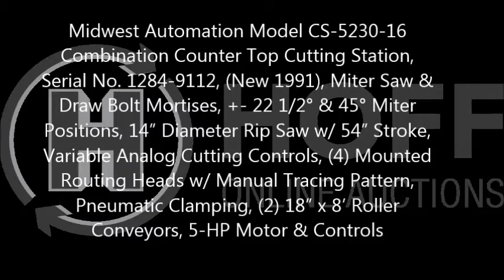Midwest Automation Model CS-5230-16 Combination Counter Top Cutting Station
Midwest Automation Model CS-5230-16 Combination Counter Top Cutting Station, Serial No. 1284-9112, (New 1991), Miter Saw & Draw Bolt Mortises, +- 22 1/2 & 45 Miter Positions, 14” Diameter Rip Saw w/ 54” Stroke, Variable Analog Cutting Controls, (4) Mounted Routing Heads w/ Manual Tracing Pattern, Pneumatic Clamping, (2) 18” x 8’ Roller Conveyors, 5-HP Motor & Controls